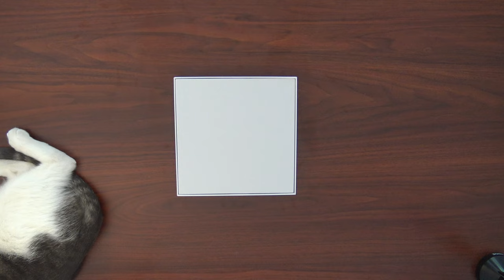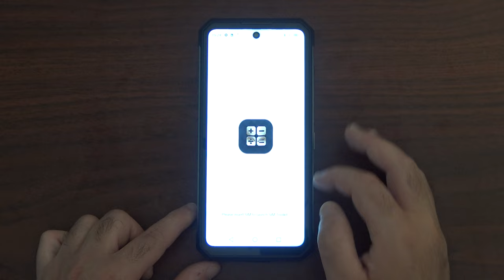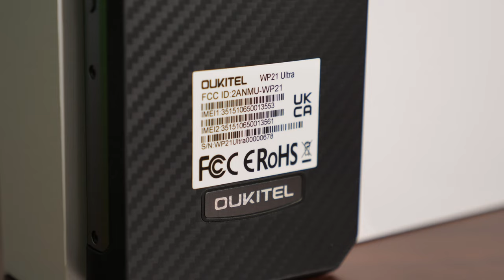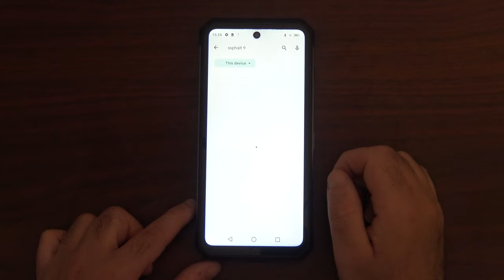OUKITEL WP21 ULTRA - UN NOUVEAU TÉLÉPHONE INCASSABLE ! Vraiment ?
On test le oukitel wp21 ultra , il est
(Le code n'est pas disponible pendant les offres Amazon)